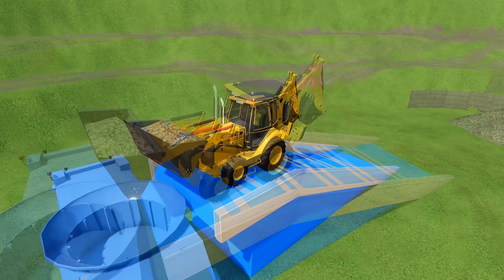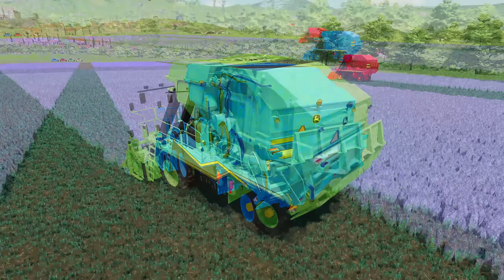MAKE AND TRANSPORT LIME WITH CASE COLORED TRACTORS - Farming Simulator 22